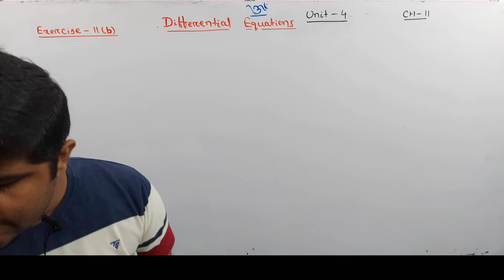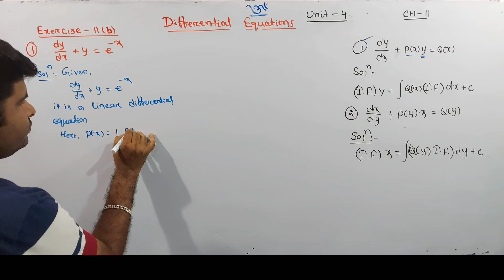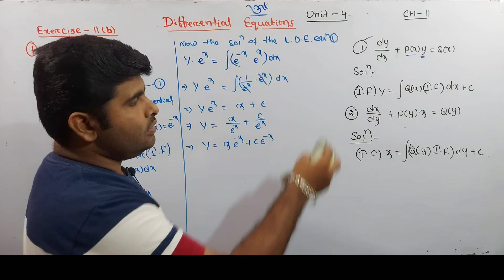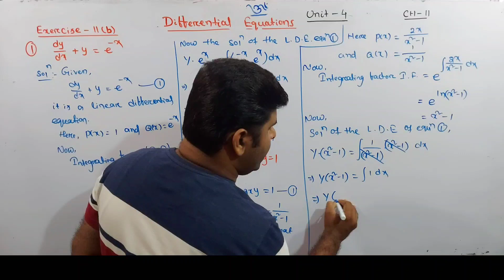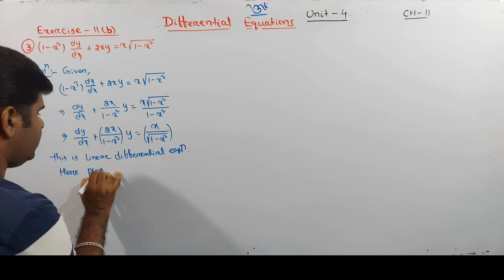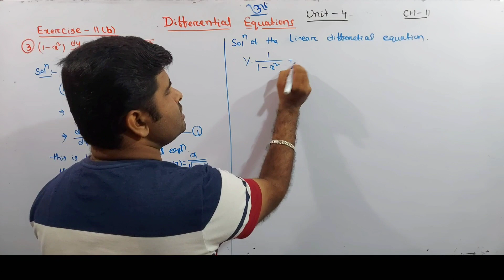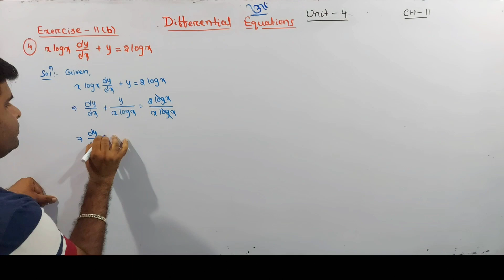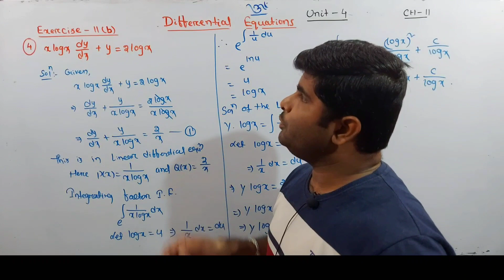Exercise 11b Q.1-4 || Differential Equations || chapter 11 || elements of mathematics solution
In this video I explained about Exercise 11b Q.1-4 solution of Differential Equations  elements of mathematics book class 12th chse math chse odisha.
next video 📹
exercise 11b Q.5-8

Telegram channels
For +2 1st year